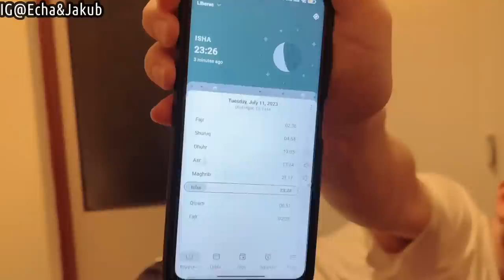ANAK BULE PINTAR NGAJI 😍 MASYALLAH, CLARISSA UDAH GEDE 🥰